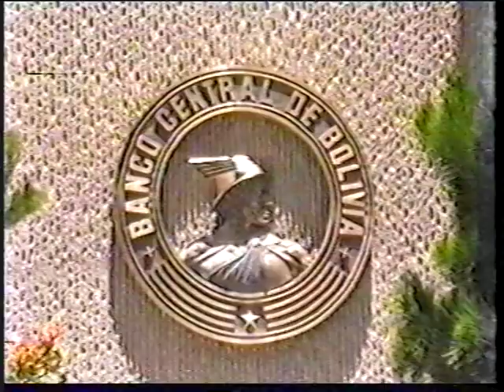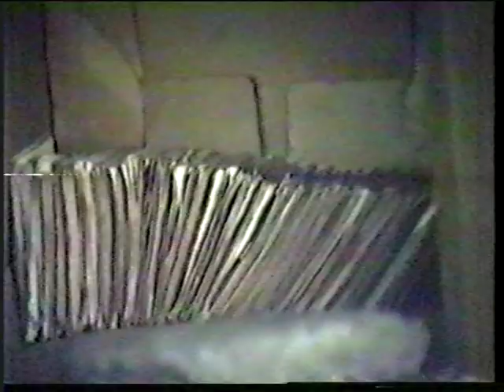S America 1986 A15: La Paz (Bolivia)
Getting to La Paz, the highest capital in the world with the highest inflation in the world. Just a lunch cost ONE MILLION Pesos!